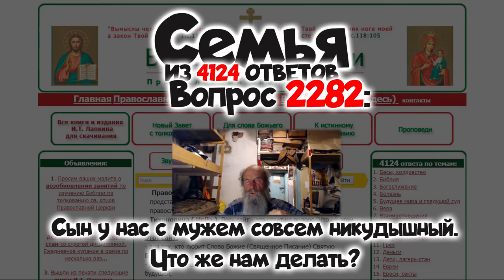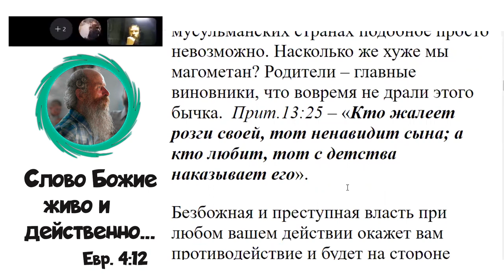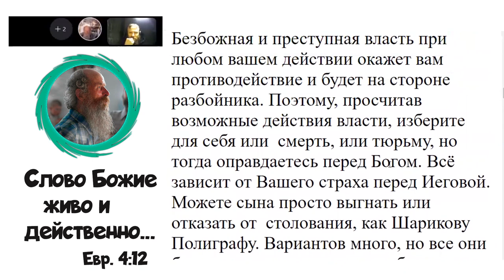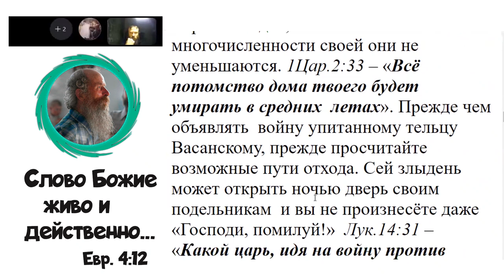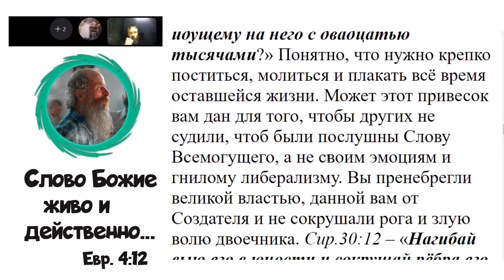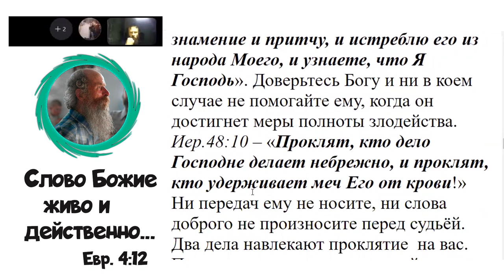2282. Сын у нас с мужем совсем никудышный. Что же нам делать?